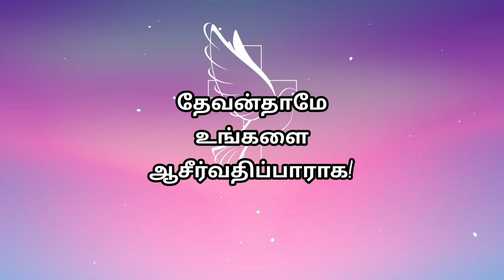tamil bible verses | tamil bible vasanam | blessing bible verses | promise verses | bible verse